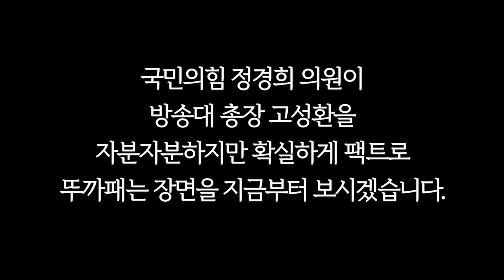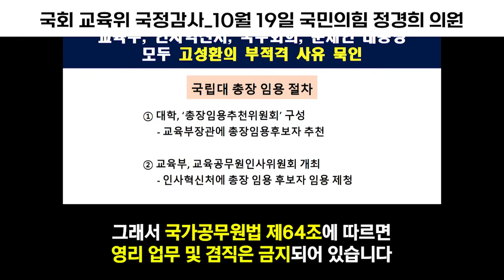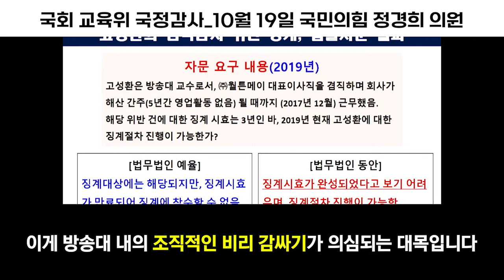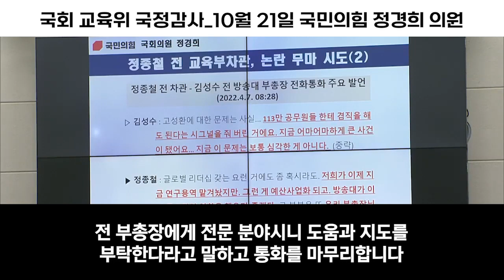국민의힘에도 일하는 국회의원이 있습니다!